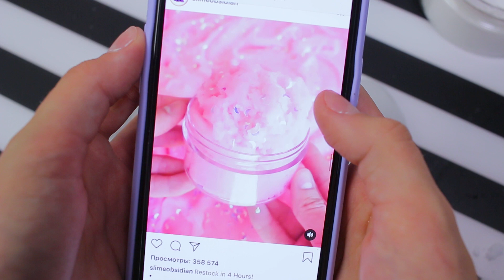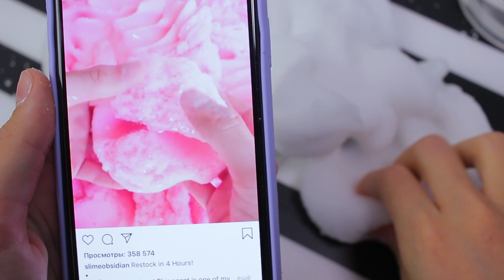КАК СДЕЛАТЬ ICEE SLIME | ЭКСПЕРИМЕНТ новый вид слайма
Сегодня, я сняла для вас видео КАК СДЕЛАТЬ ICEE SLIME. Это абсолютно новый ЭКСПЕРИМЕНТ, я буду пытаться вместе с вами сделать новый для меня вид слайма .
Какой результат у меня получится уже интересно.